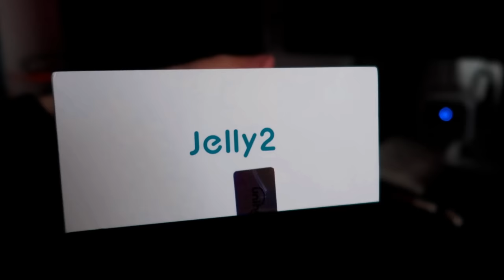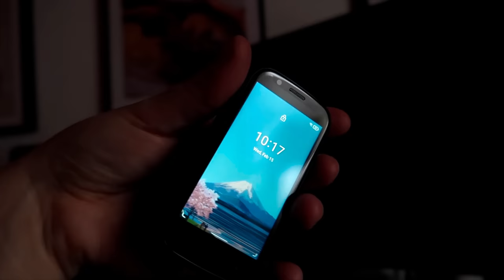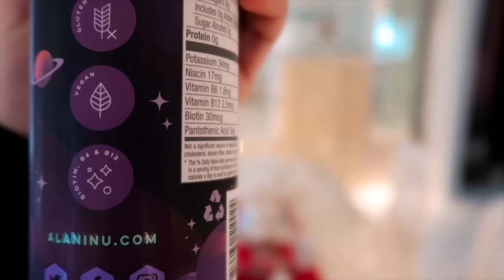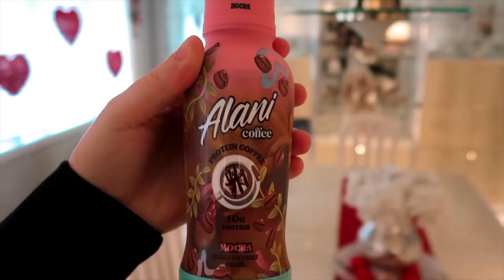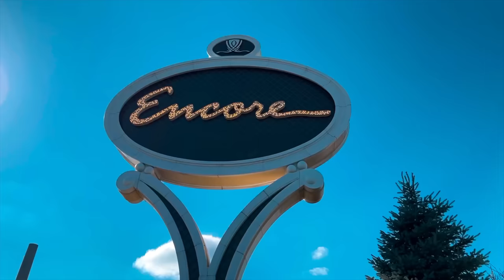Boston, USA Weekly Vlog | Unihertz Jelly 2 Review & Unboxing | Jason Santos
Cameras:
Jelly 2